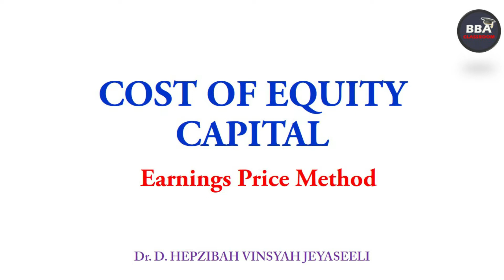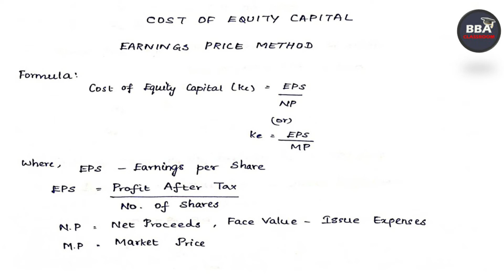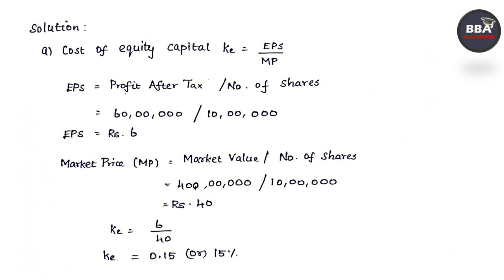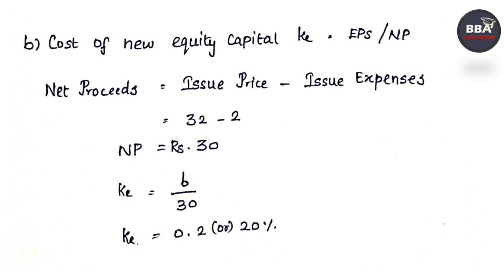How to calculate the Earnings price Method? | Example explained in Tamil. தமிழில்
This video explains how to calculate the cost of  equity capital under earnings price method  with a suitable example in tamil.   It covers the syllabus of BBA, B.Com, M.Com, MBA and UGC NET Commerce and Management.